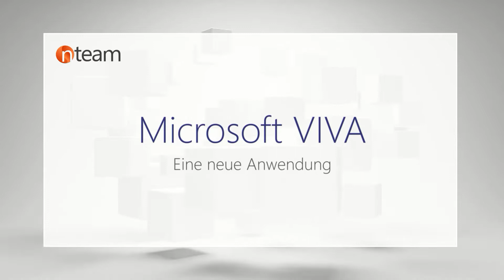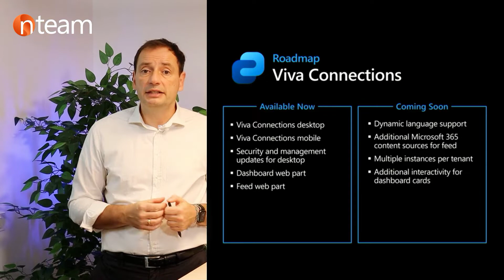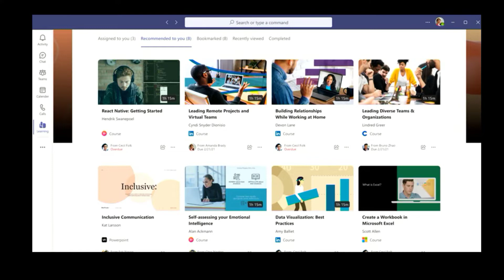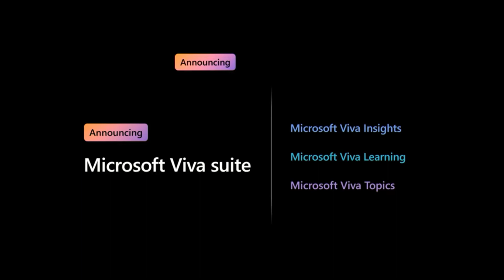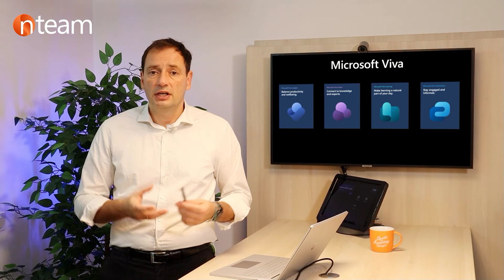Microsoft VIVA - Übersicht: Viva Connections, Viva Insights, Viva Learning, Viva Topics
Microsoft Viva ist als Suite schon länger angekündigt und viele Anwendungen wurden bereits bei der Ignite gelauncht. Wir erklären Ihnen, welche Anwendungen das sind und wie diese funktionieren.

00:00 Intro
00:40 Viva Connections
01:37 Viva Insights
03:34 Viva Learning
04:30 Viva Topics